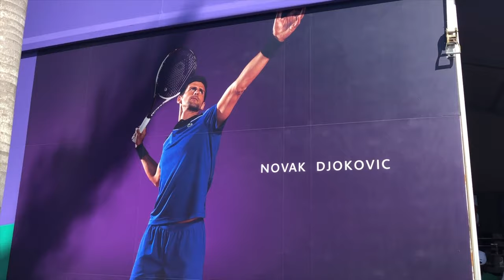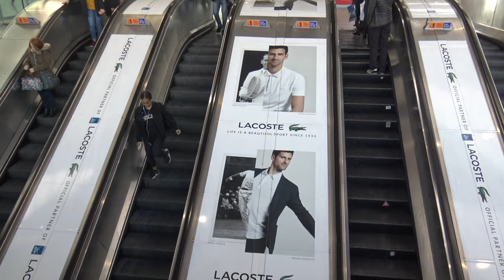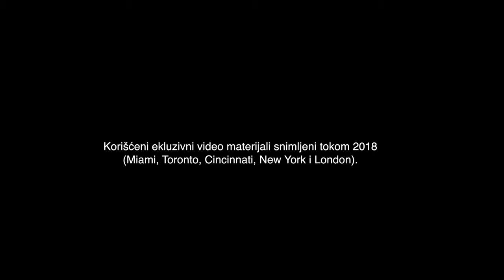4K: Iza Scene: Novak Djokovic - Povratak (2018 Serbian)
Novak Djokovic: Povratak. Ekluzivni video materijali snimljeni tokom 2018 (Miami, Toronto, Cincinnati, New York i London). Izjave: Novak Djokovic, Dušan Lajović, Filip Krajinović, Borna Ćorić, Damir Džumhur i Marin Čilić

Behind the Scene 2: Novak Djokovic 2018
Exclusive video footage and interviews (in Serbian) recorded during 2018 (Miami, Toronto, Cincinnati, New York & London.

Video by: Tony Dosen on behalf of ATP Media TV Rights Holders (RTS and Sport Klub)

Glimpse - Bell Plaines,
TuneCore